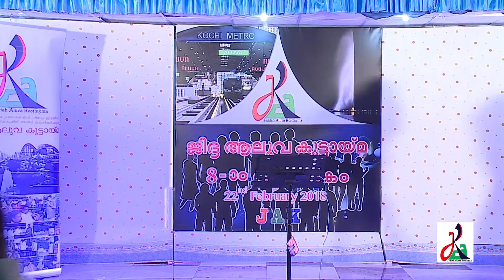JAK 8th ANNIVERSARY PART-2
ജിദ്ദ ആലുവ കൂട്ടായ്മ 8-)0 വാർഷികാഘോഷം